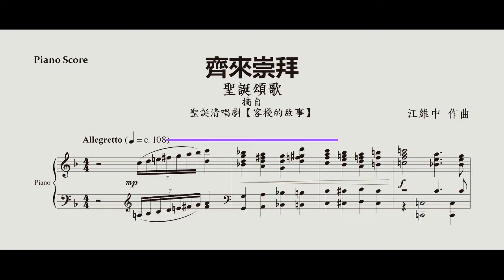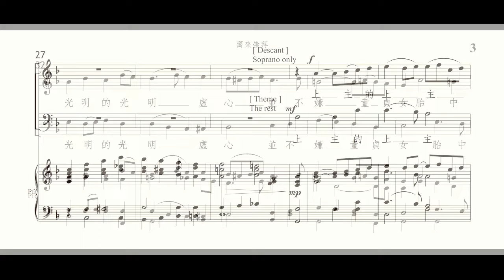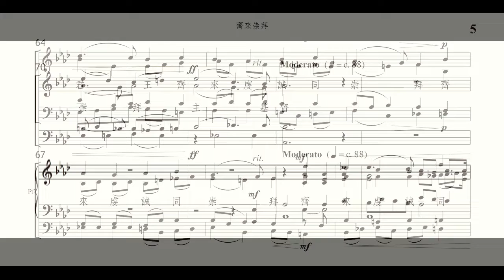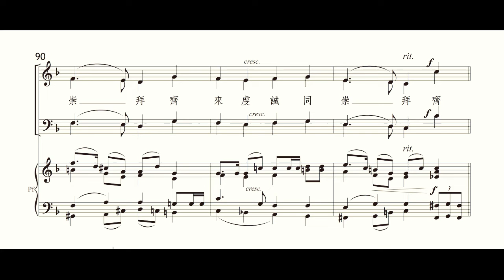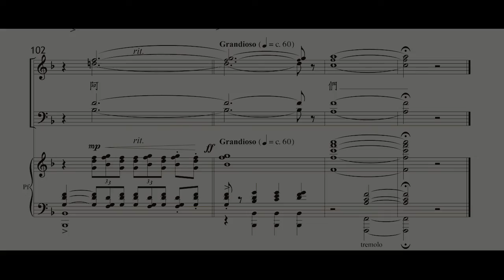Let Us Adore Him Christ the Lord - Christmas Carol by Wei-Chung Chiang 齊來崇拜 - 聖誕頌歌 江維中曲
齊來崇拜 - 聖誕頌歌
江維中曲
Let Us Adore Him Christ the Lord - Christmas Carol
by Wei-Chung Chiang